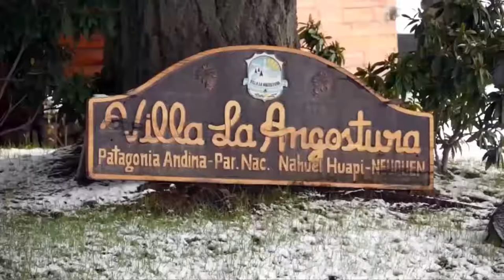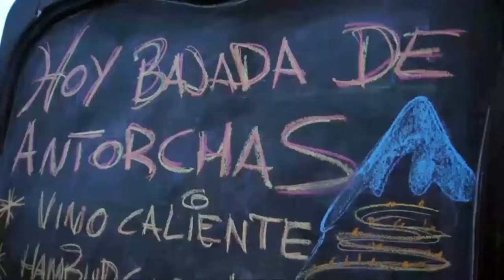Presentación de Neuquén- Cicerone TV Show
Conocemos un poco más de esta provincia argentina con su zona andina y su área de mesetas y valles con mucho para ofrecer./ We met more about this argentinian province with its Andes zone and its plateau and valleys area.

Entrevistas a:
- Alejandro Apaolasa, Subssecretario de Turismo de San Martín de los Andes
- Carolina Rambla, Centro de Ski de Cerro Bayo
- Martín Suero, Asoc. Hoteles de Villa La Angostura
- Pablo Bruni, Sec. de Turismo de Villa La Angostura